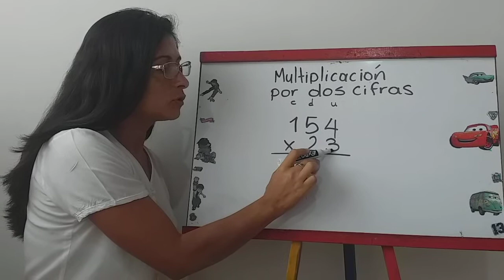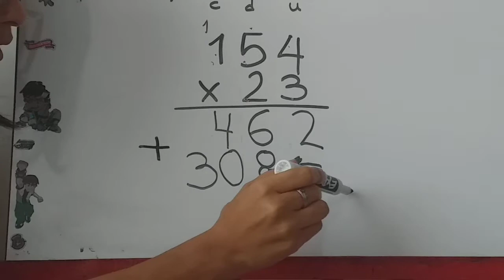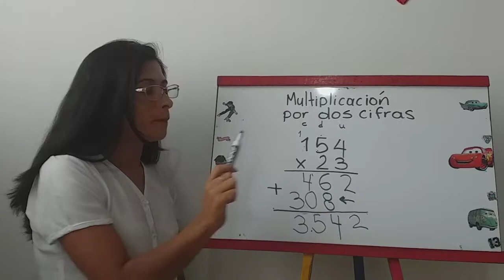Multiplicación por dos cifras. Video Clase Matemáticas Grado 4